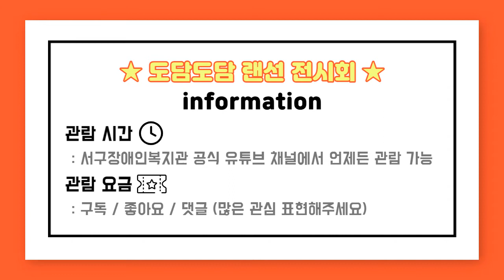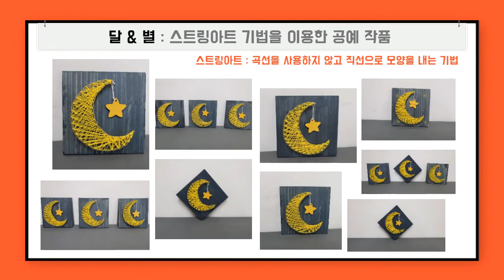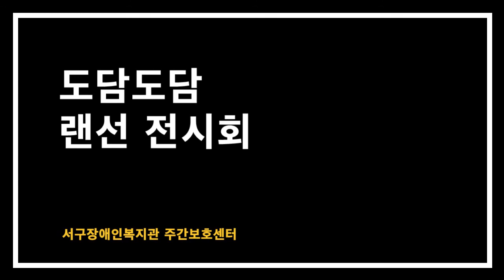[주간보호센터] 랜선 전시회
안녕하십니까 서구장애인복지관 주간보호센터입니다.

도담도담 랜선 전시회에 여러분을 초대합니다.

관람 시간 : 서구장애인복지관 공식 유튜브 채널에서 언제든 관람 가능

관람 요금 : 구독 / 좋아요 / 댓글 (많은 관심 표현해주세요)

주간보호센터 이용자분들의 솜씨를 자랑하고자 랜선 전시회를 준비하였습니다.

이용자 분들이 직접 만들어 더욱 뿌듯한 작품들을 만나보시죠~ Go Go